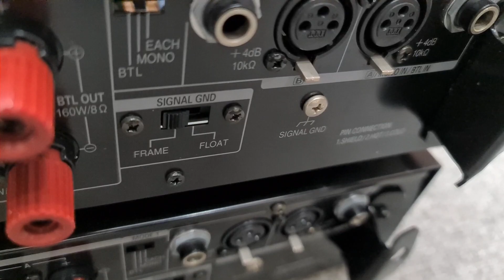Đẩy Nhật 4 Kênh APA -2804 về Mới Tinh Chỉ 5t5 và Amply Huyền Thoại California 128E Đẹp Xuất Sắc 🥳🥳